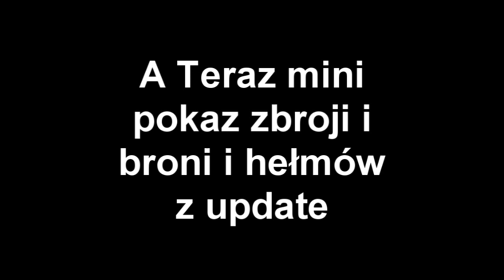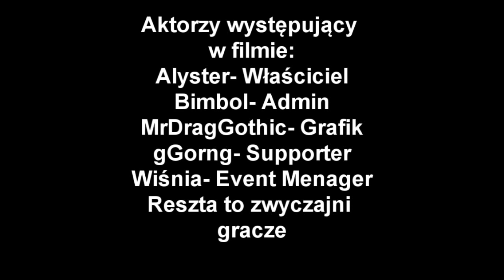GMP Mordan MMO RPG prezentacja serwera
Dnia 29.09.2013 Mordan zakończył swą działalność z powodu nieustającego ataku  buggerów , i cheaterów VOIDA który uniemożliwił dobry kontakt ekipy rozwalając serwer TeamSpeak3!!!